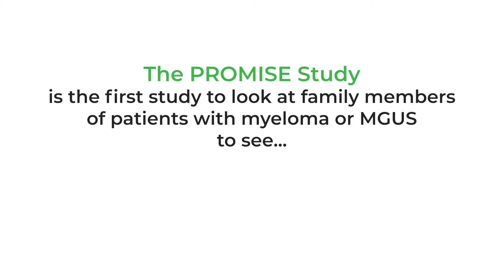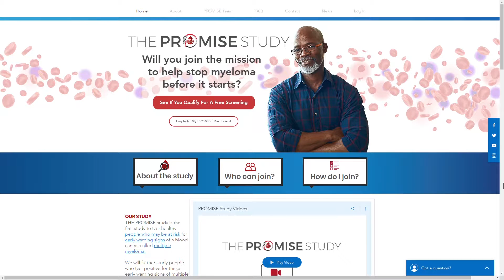Is my Family at risk of developing myeloma?